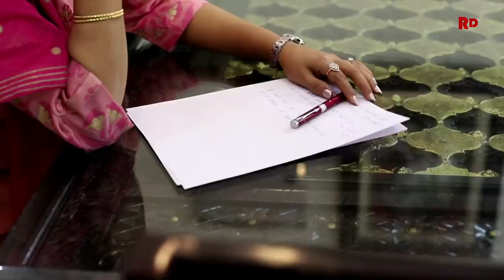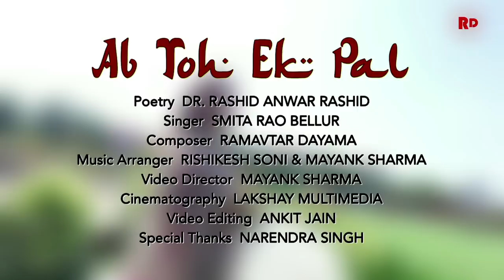Ghazal ! Ab Toh Ek Pal ! Smita Rao Bellur ! Dr. Rashid Anwar Rashid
Ghazal Ab Toh Ek Pal
Singer.. Smita Rao Bellur
Poet. Dr.  Rashid Anwar Rashid
Composed n Produced By Ramavtar  Dayama
Music Arranged By Rishikesh Soni
RAP Studio Jaipur
Video. Mayank Sharma Jaipur